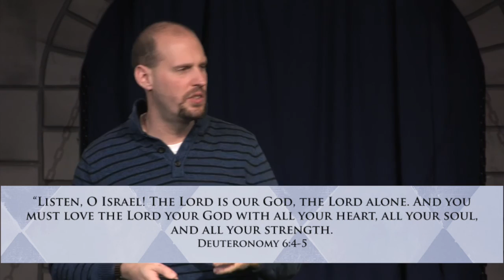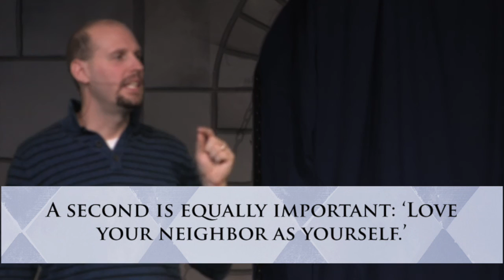Jesus and the Jester 01: Is My Faith a Joke?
This week we launch a brand new series exploring the big question, “Is my faith a joke?” The scary truth is that we are missing something in our faith. This lack has led to churches of irregular attenders with shallow faith and empty souls. That something is passion. This week, we look at two things that have robbed us of our passion and how Jesus’ simple understanding of God’s law can replace our shallow faith with passionate spirituality.